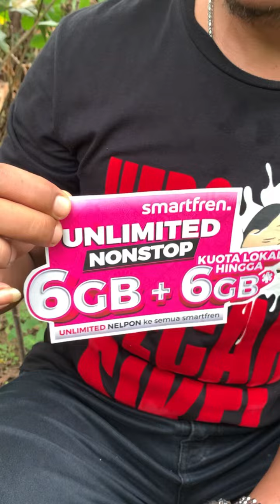Penampakan big foot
Kejadiannyo cepet nian, beken jantung deg2an bae, untunglah ado @smartfren_southsumatera yg biso nyelamatke aku dari big foot.